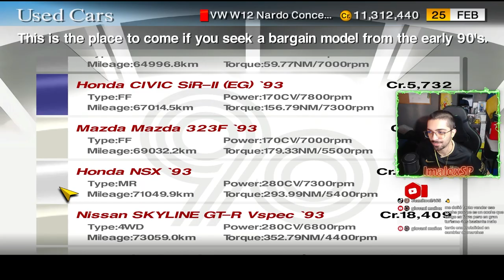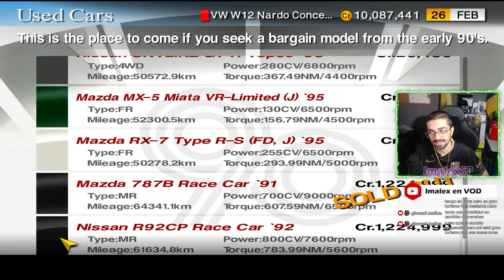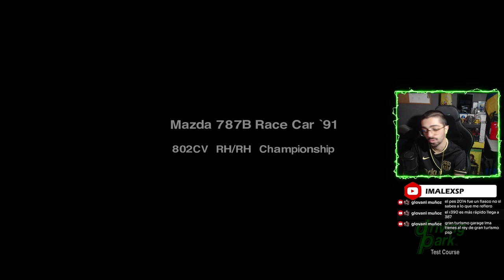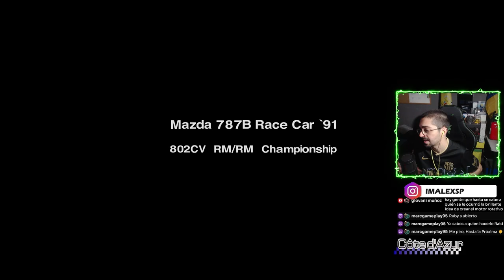Consigo los Black Cars y Campeonato Dream Car💙❤️| Gran Turismo 4 #21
Hoy tenemos el resumen del día que compramos los míticos coches negros de Gran Turismo 4, que aparecen entre los días 694 y 700, y estrenamos uno de ellos en el Dream Car Championship.

Si quieres apoyarme también económicamente, estaré encantado y agradecido de recibir tu donación. El dinero será empleado en mejorar diseños, setup, más juegos y herramientas para mejorar nuestra experiencia